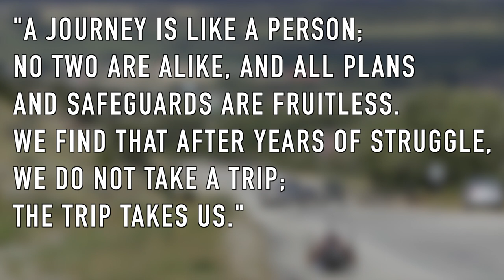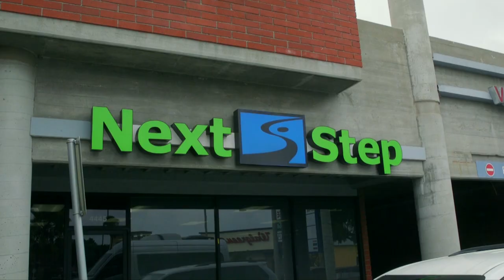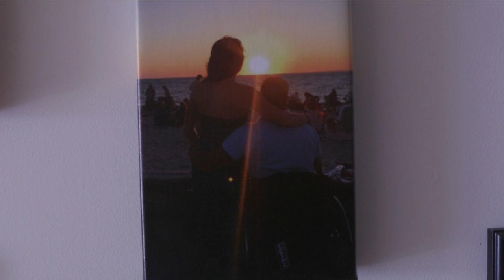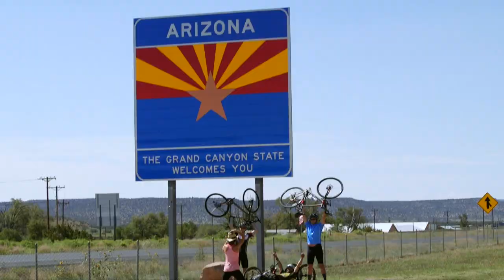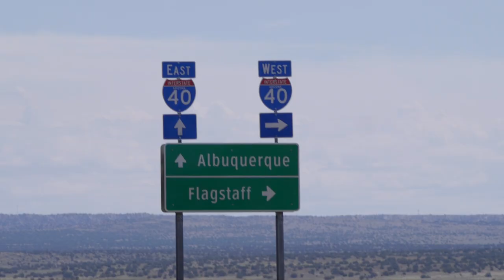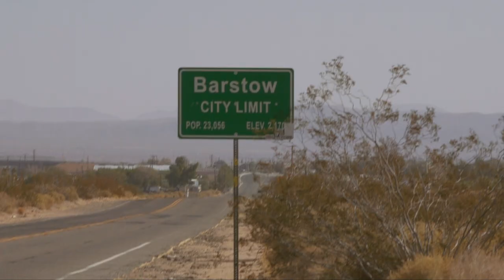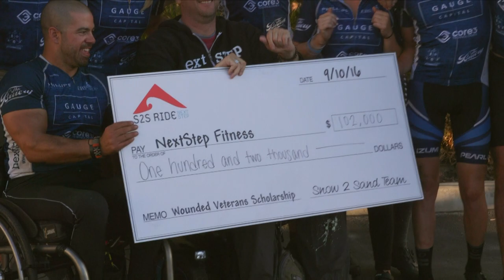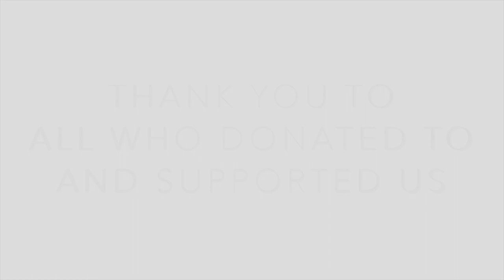"Snow to Sand" Full Documentary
"15 strangers come together to raise money for people suffering from paralysis by embarking on a 1,300 mile cross-country bike ride that pushes them past their limits and and beyond what any of them thought they could achieve as individuals."

Produced by Janne Kouri and NextStep Fitness

A Documentary by Thomas Haufe
Shot on a Canon EOS C100